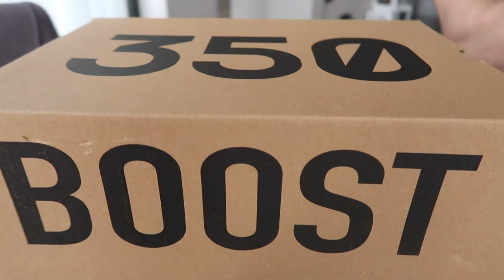2 ÇİFT YEEZY BOOST 350 V2 NASIL GELDİ ? İNSTAGRAMDAN KARGO VE SONUCU !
instagram dan sipariş alışveriş yapmak yap nasıl geldi sonucu adidas yeezy boost 350 v2 al alınır mı ? kargo açımı ve ilk izlenimler